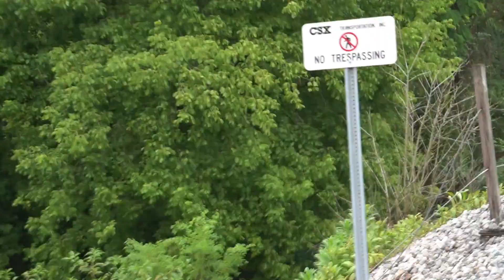Station Wagon Man "loves my energy"